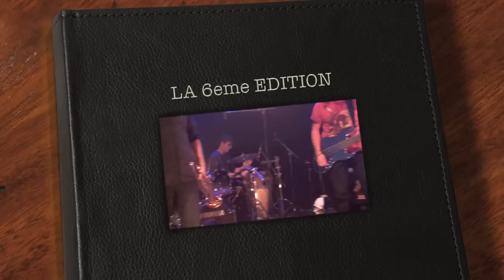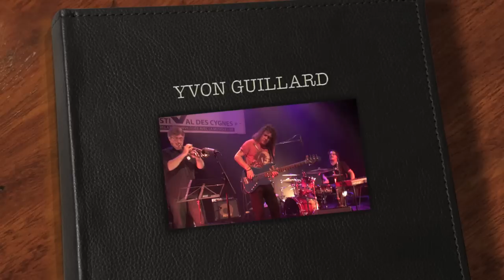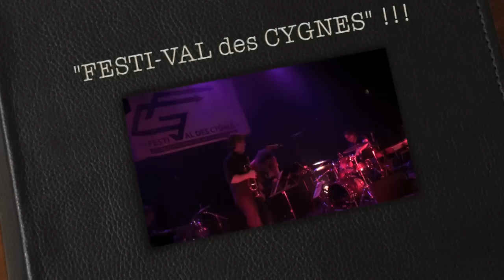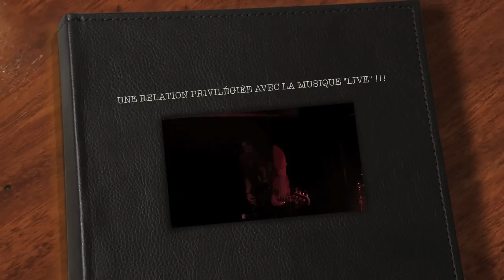"FESTI-VAL des CYGNES" (6e) LE CONCERT (Extrait)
LE QUARTET DE CLAUDE SALMIERI EN "LIVE" SUR LA SCENE DU "FESTI-VAL des CYGNES" POUR LA 6eme EDITION !!! !!! !!! (extrait)